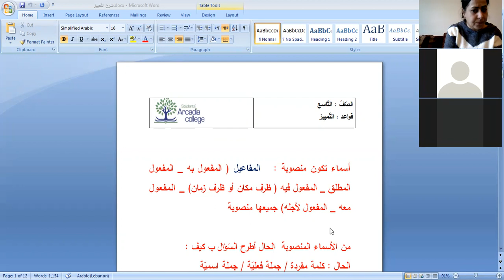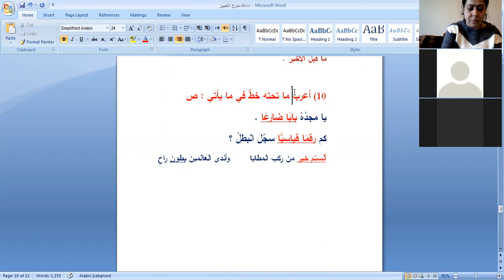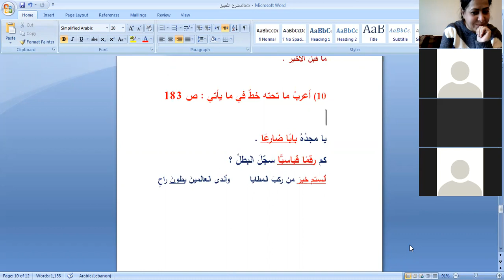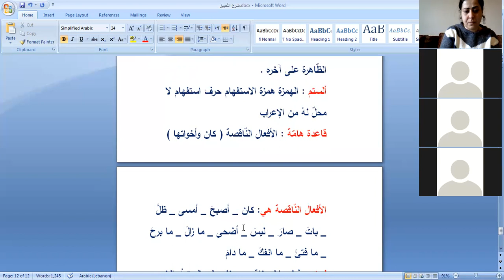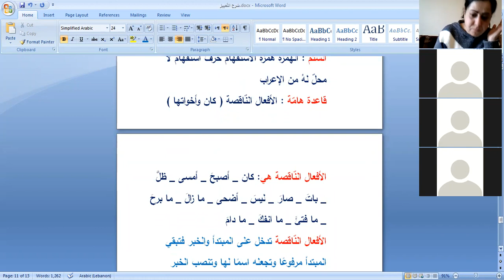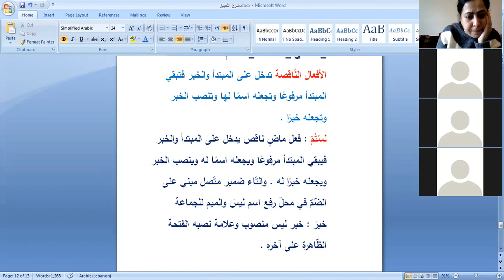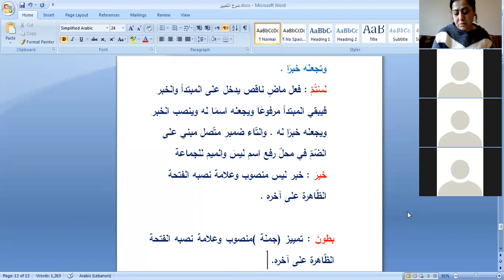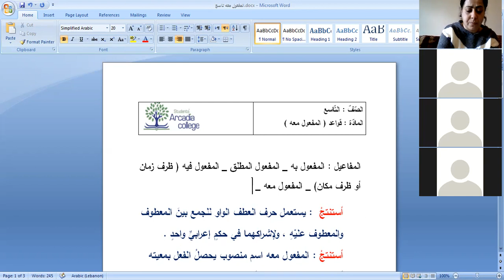تاسع الأربعاء 20 كانون الثّاني 2021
قواعد : تطبيق التّمييز